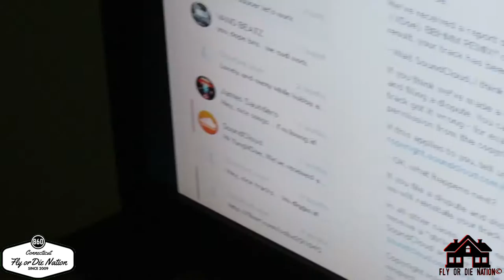ReUp Everytime Mixtape Documentary - Fly Or Die Nation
Flyordienation.com
ReUp Everytime the mixtape dropping Jan.2017
'Boss Bren' x  'AP' x 'YungVDoe'
Published By. Fly Or Die Nation©